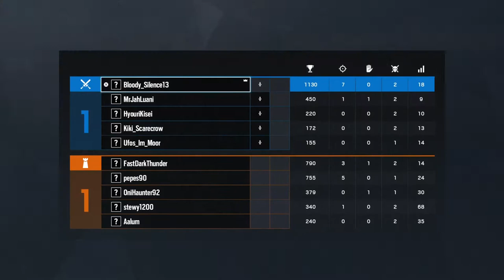RAINBOW SIX SIEGE | Hereford Base Gameplay